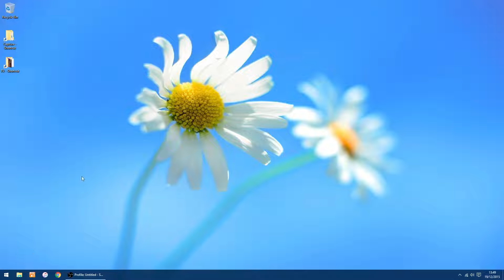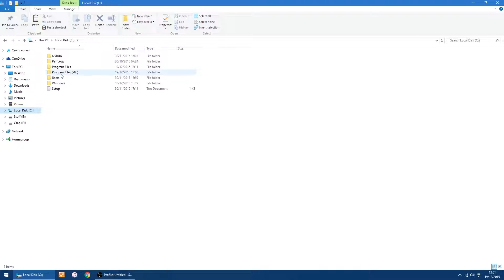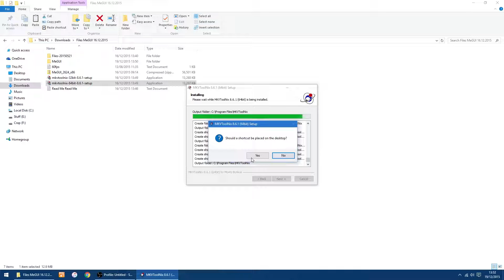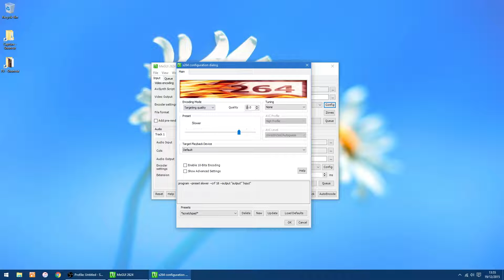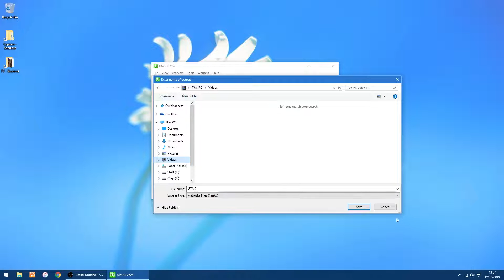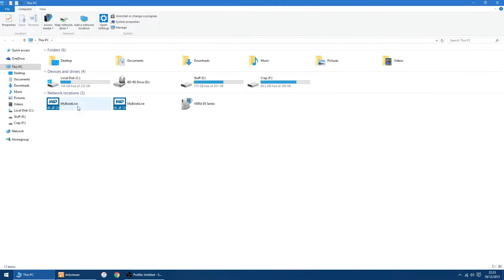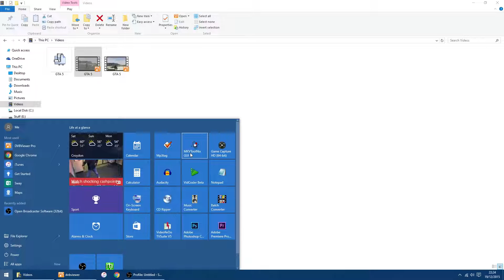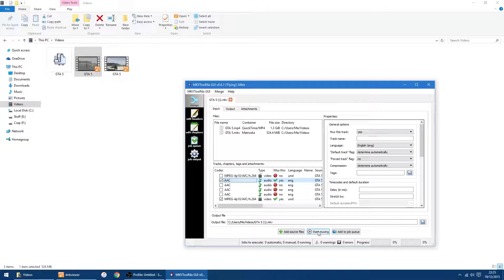New Convert 30fps Video to 60fps Guide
Updated Video showing how to convert 30fps video to 60fps with MeGUI which you can use to convert any 30fps video to 60fps

Made this updated video as there was a problem updating MeGUI so though it was time for a new one with the new versions of each software used which is a little faster to install

as they made the guide which i used to make this video plus to the people who coded the other software used

Mic used
Audio-Technica ATR2100-USB

PS i'm no expert at how this software works but will do my best to help but your best bet is to ask over there the brains